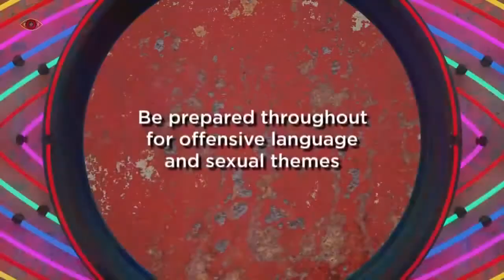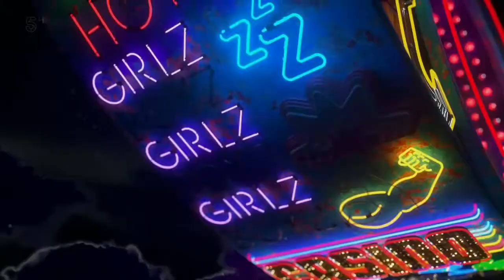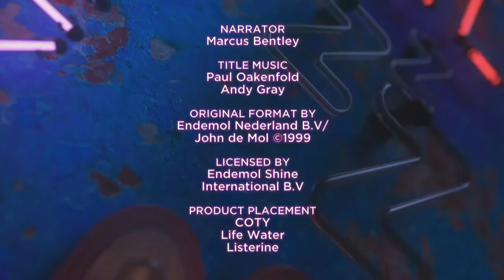Big Brother UK Celebrity - series 22/2018 - Episode 3 (Day 2) (HD)